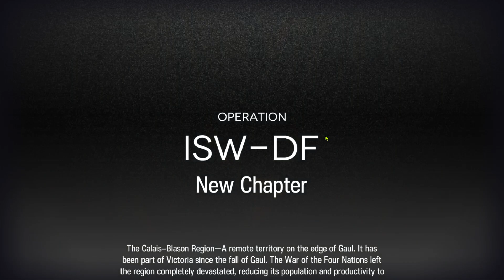【Arknight】Integrated Strategy Phantom & Crimson Solitaire Boss 4 - Guard & Defender CheeseThrough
DOUBLE SWING SWING SWING and mudrock SPIN SPIN SPIN